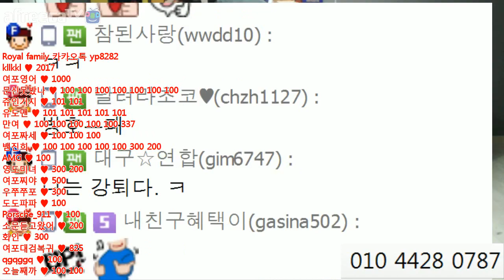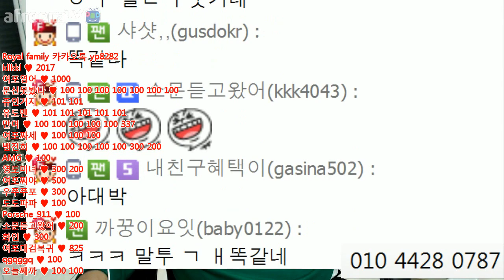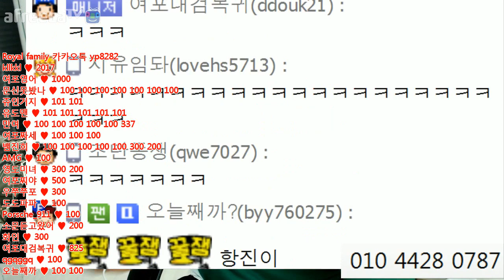BJ김여포// 빵터지는 병호 성대모사 ㅋㅋㅋ